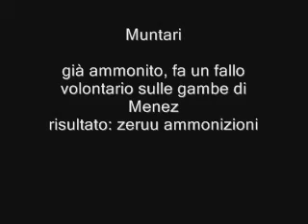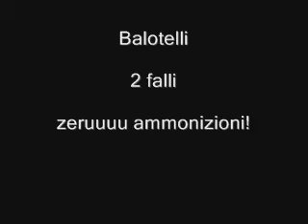L'Impunità dell'inter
gli onestoni